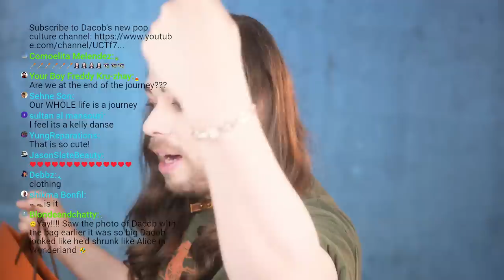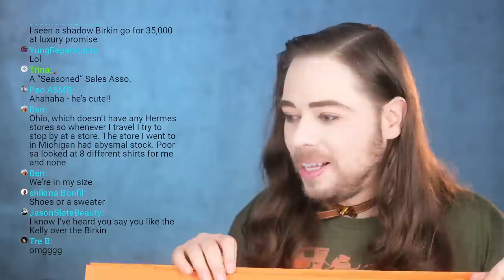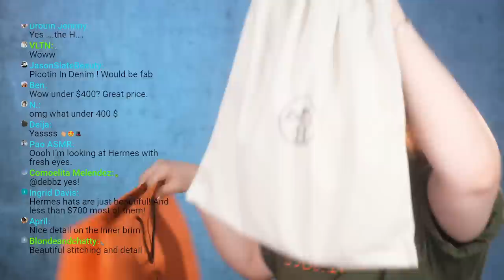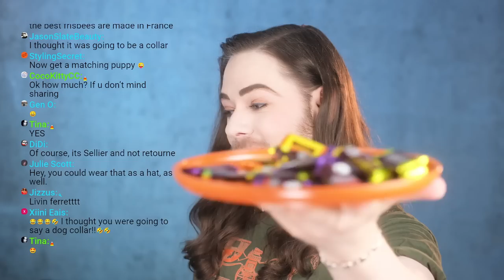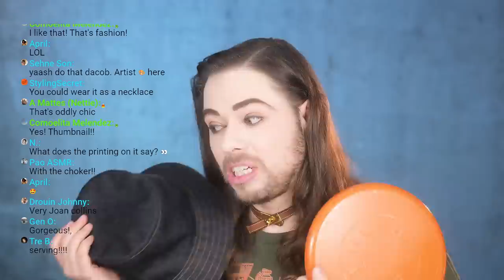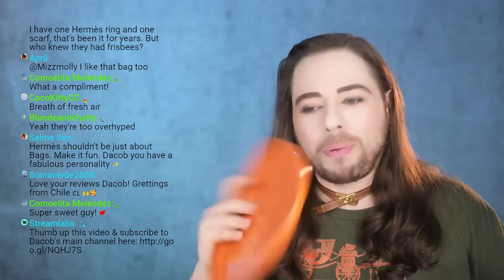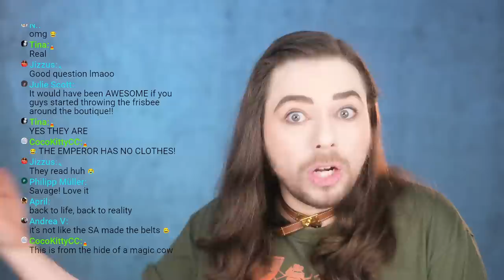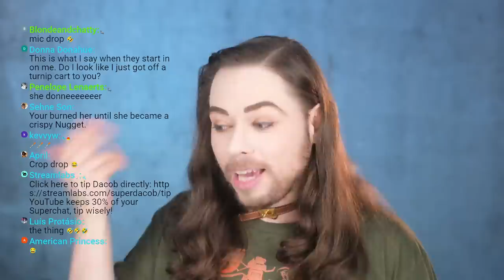What I Scored at Hermes! Luxury Journey Unboxing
New limited edition HALLOWEEN MERCH out now!

Jessie Style YouTube channel: @Jessiestyle